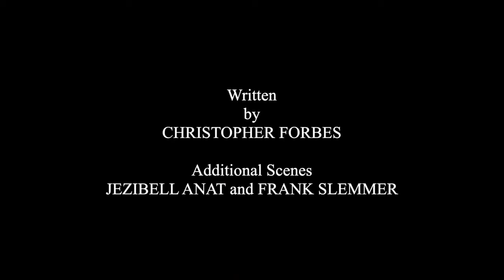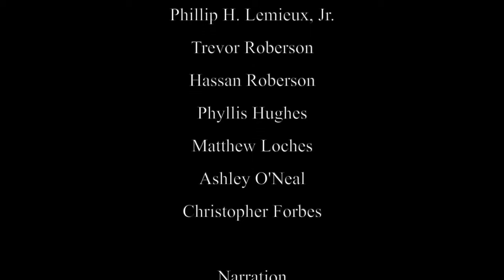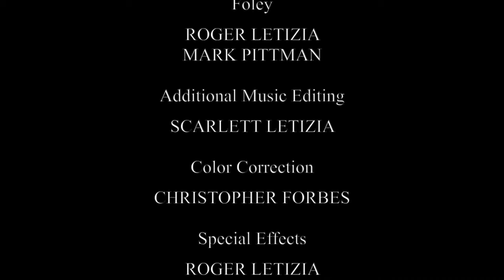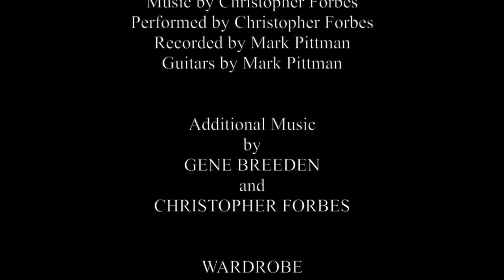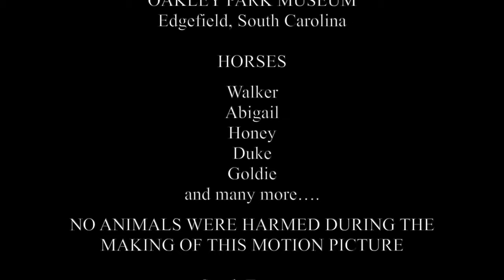American Confederate | Western | HD | Full movie in english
Director: Christopher Forbes
Writer: Christopher Forbes
Stars: William Adams, Jezibell Anat, Kimberly Campbell
(2019)

"American Confederate" follows a group of Confederate cavalry, and a group of Union (Federal) cavalry, from late 1862 until the end of the Civil War in 1865.